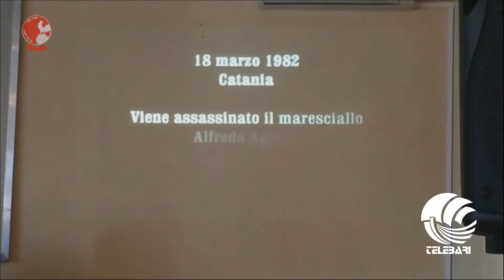TB Sport 07 12 16